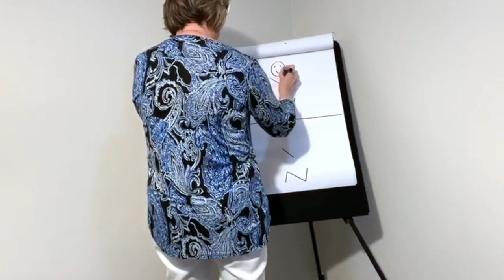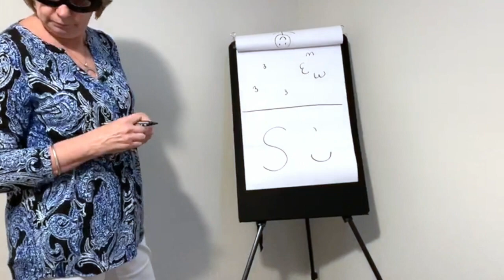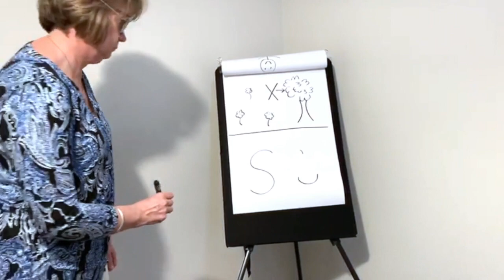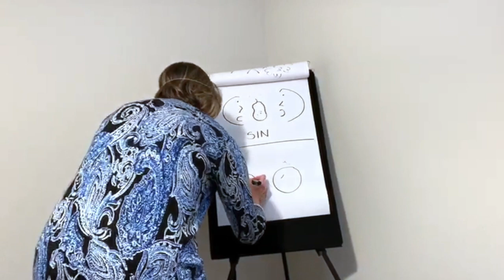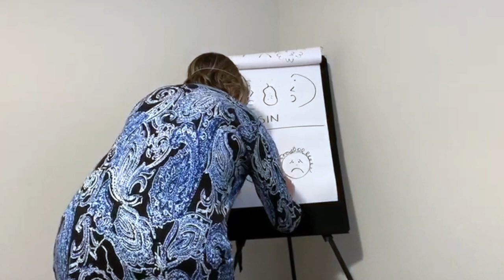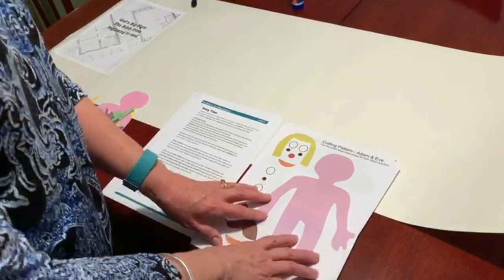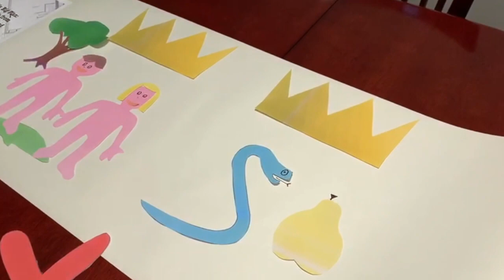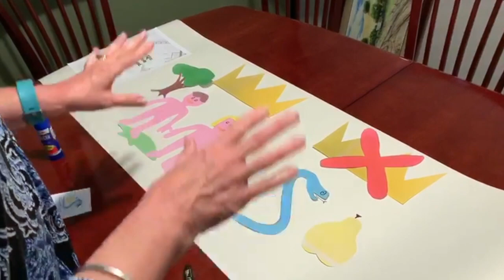Kids Church May 10th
Join us this week as we look at the next part in our theme of God's Big Plan: the Bible from Beginning to End.